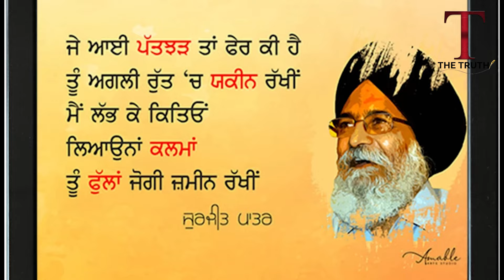Dr. Surjit Patar Life , Poems And Awards | ਮੈਂ ਰਾਹਾਂ ਤੇ ਨਹੀਂ ਤੁਰਦਾ... | TheTruh | Nirlep Singh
Voiceover - Nirlep Singh
Video Courtesy - Envanto Elements
Graphics - Motion Array
Sounds - Envanto & Motion Arry
Story - Gurjant Singh
Edit - Nirlepsingh

Welcome to THE Truth !!  Here, you'll find Educational Videos On a Wide Range Of Topics, From Science and History to Technology and Current Events. Our Mission is to Inspire Learning and Spark Curiosity in people of all ages.

Upload Schedule: You Tube Shorts Daily
 New videos Twice a Weak
Social Media Links: